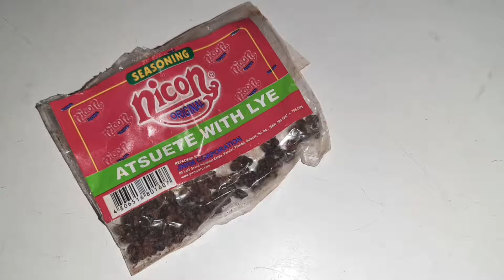BEEF SAMGYUPSAL MARINADE 💚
Ps. I WOULD LIKE TO MENTION THESE 4 LEGIT APPS WHICH YOU CAN EARN REAL MONEY😊

Milieu : Take fun surveys and vote for your favourite hot topics on Milieu Surveys! Earn points when you take surveys and redeem it for cash, vouchers, transport credits and even charity donations!

Download the Milieu Surveys mobile app on the App Store